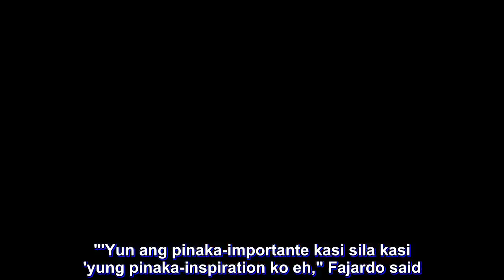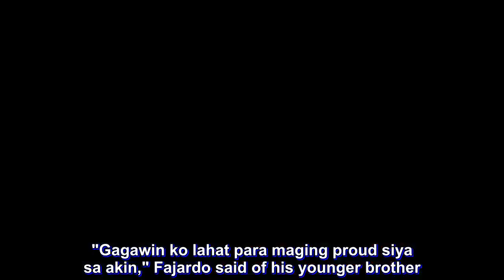Fajardo dedicates latest MVP trophy to his parents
Usually a man of few words, San Miguel center June Mar Fajardo could not stop talking on Sunday upon receiving the Most Valuable Player trophy -- the fifth season in a row that he had received the highest individual honor in the PBA.

Fajardo opened his speech by thanking the Lord, before expressing his gratitude to his coaches in Cebu who transformed him from a raw but talented big man to one of the most skilled centers in the country. He thanked his teammates and coaches as well as the San Miguel management, stressing that without them he would not have been successful.

But it was for his parents that Fajardo reserved his most effusive thanks. Words poured out of the big man as he commended his parents for raising him and his brother well despite their poverty, for keeping them on the right track, and for supporting their dreams.

He called on his mother and father to join him on stage, an emotional moment for the big man who has won more MVP trophies than any other player in the history of the league.

"Special sa akin ito, kasi andito pa 'yung parents ko. Tapos, andito sila mismo sa award night," Fajardo later said of his parents, Marites and Bonifacio Fajardo.

He was only slightly disappointed that his younger brother, Jay, was not there to see him lift his fifth MVP trophy, but for Fajardo, having his parents there more than made up for it.

"'Yun ang pinaka-importante kasi sila kasi 'yung pinaka-inspiration ko eh," Fajardo said. "Kasi, sa hirap na pinag-daanan ng parents ko, naranasan ko rin 'yung hirap nila, napagdaanan ko rin."

"Ako nasa posisyon na ako na pwede kong ibigay sa kanila 'yung gusto nila. So kung kaya ko, ibibigay ko sa kanila. Gusto kong makita silang masaya. Para sa akin, ang pinaka-best feeling na nararamdaman ko pag nakita ko yung parents na masaya tapos isa ako sa dahilan kung bakit naka-ngiti ang parents ko," he added.

His parents, more than anyone else, inspire Fajardo to keep on improving and working on his craft -- even if he has already established himself as the most dominant force in the PBA.

"Thankful ako sa parents namin kasi pag nasa kalsada ako, nakakakita ako ng mga bata sa kalye," he revealed. "Doon ko lalong naa-appreciate 'yung parents ko, kasi sa hirap namin -- sa sobrang hirap namin -- never nag-give up ang parents namin sa isa't isa."

"Mas nag-jell pa sila, para palakihin kami, para 'di kami maligaw ng landas," he added. "Dahil diyan magsisikap ako para sa kanila."

Fajardo also dedicated his award to his younger brother, whom he said was busy with work and so could not attend the Leo Awards at the Philippine Arena.

It was Jay -- one year younger than June Mar -- who steered the "Kraken" towards basketball, though the younger Fajardo did not end up playing professionally.

"Gagawin ko lahat para maging proud siya sa akin," Fajardo said of his younger brother. "Lahat ng achievements ko, ide-dedicate ko sa kanya, kasi siya 'yung mas naunang nag-laro sa akin eh. Siya ang mas may hilig sa basketball